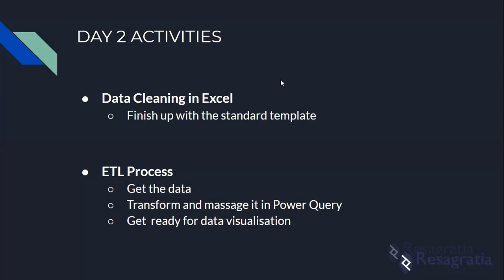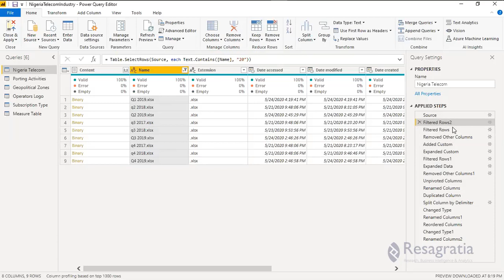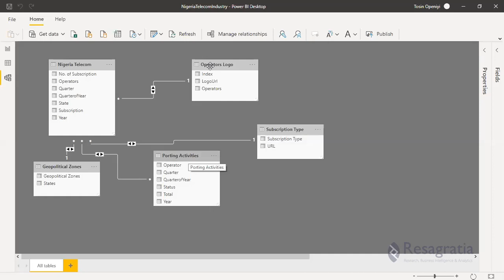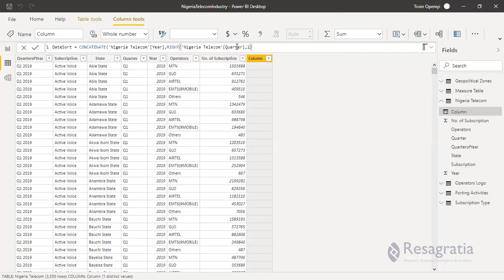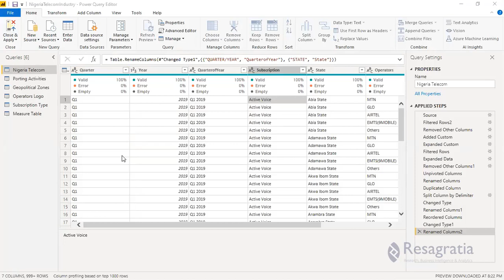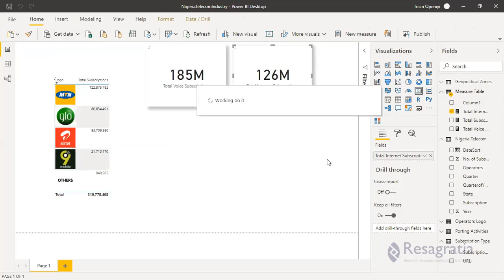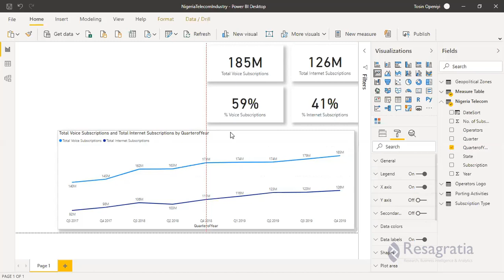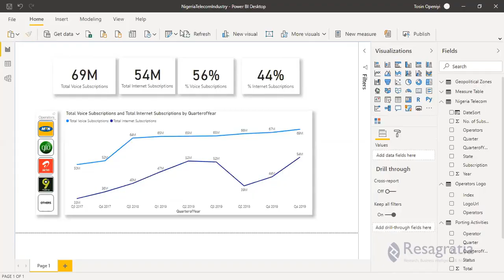Nigeria Telecoms Sector Analysis in Power BI - Part 4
This is the fourth part in a multi-part series on analysing the Nigeria Telecoms sector using Microsoft Power BI.

In this session, we use DAX functions to answer some questions we have about the data. By applying DAX to data visualisation, we are able to create powerful visuals including a trend line of network performance for both voice and internet subscriptions.